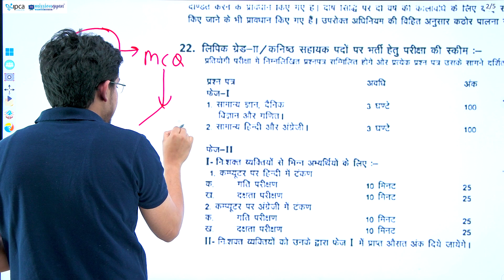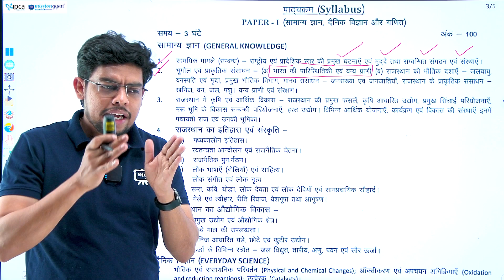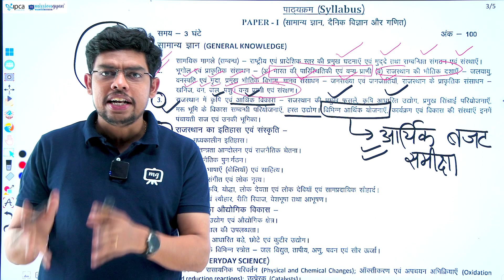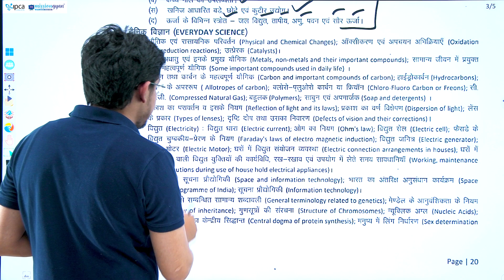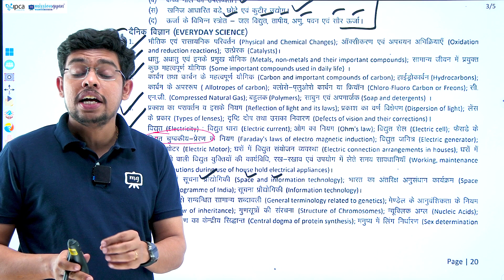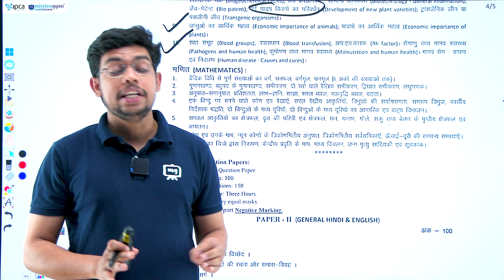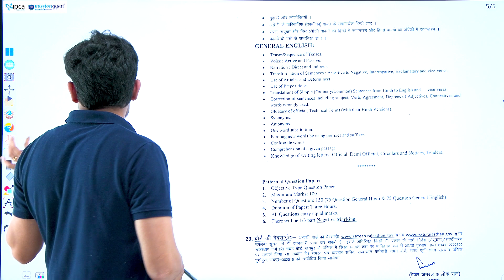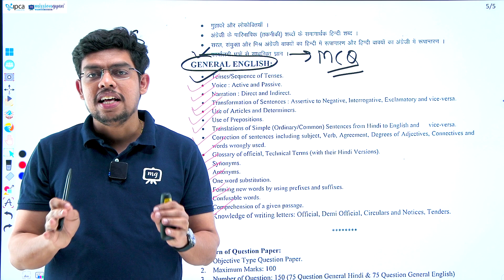RSMSSB LDC Syllabus 2024 | RSMSSB LDC Vacancy 2024 | RSMSSB LDC Vacancy 2024 Full Details